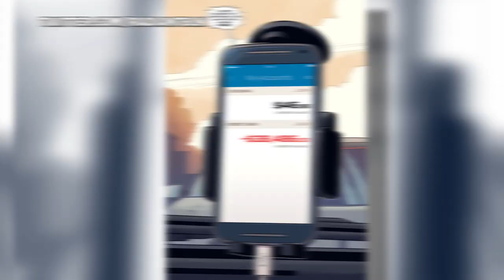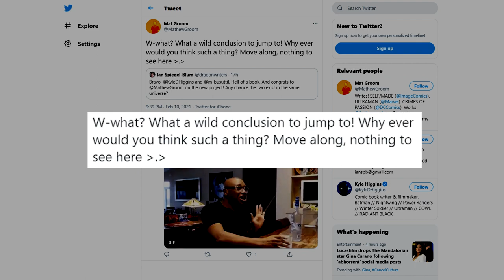Radiant Black #1 Review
Radiant Black #1 By Kyle Higgins and Marcelo Costa has finally hit the comics rack. Does the book stand on it's own, or is there a much bigger story here?

It all really helps bring you more Tokusatsu, comic, and game goodness!

This video was inspired by people like ComicPop, CapedJoel, and the Comicstorian